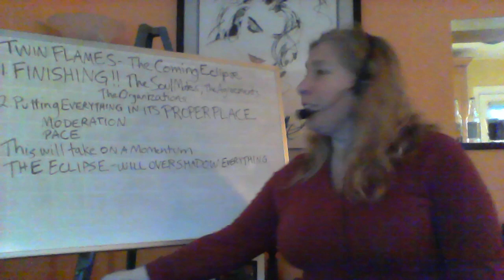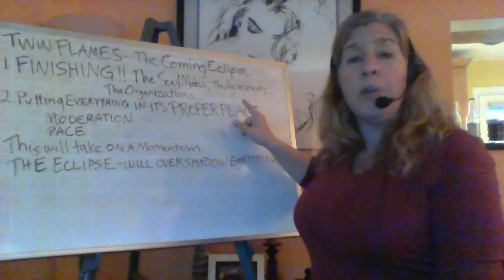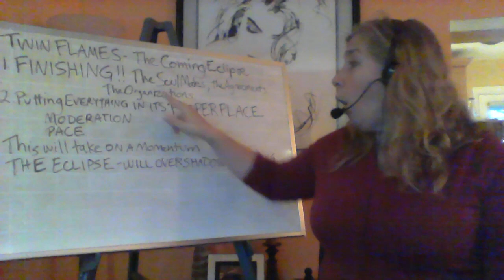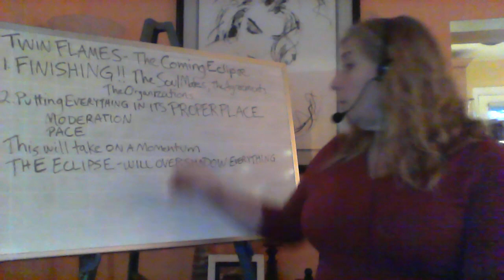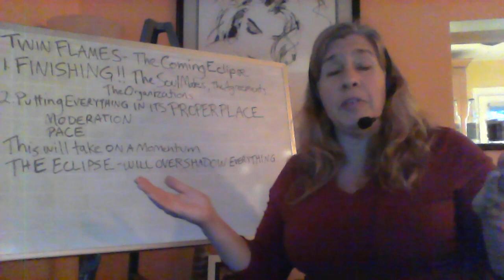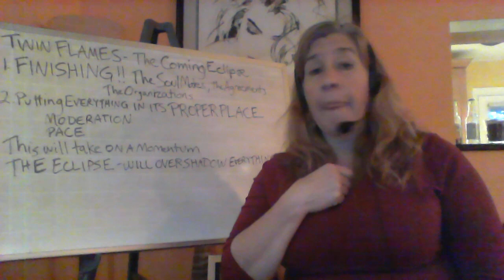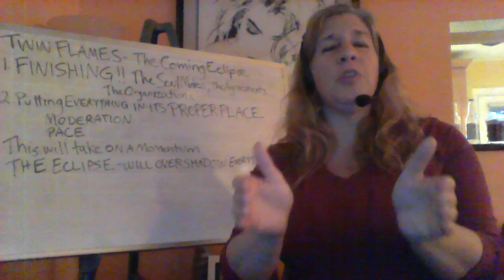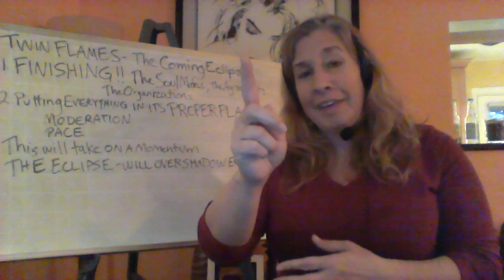Twin Flame - Karmics Finishing with Grace, The October Solar Eclipse